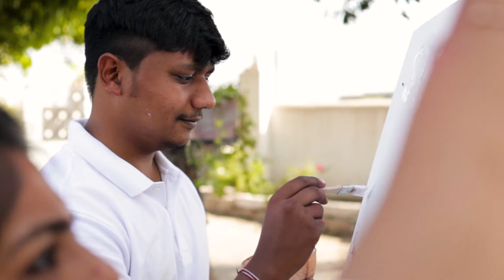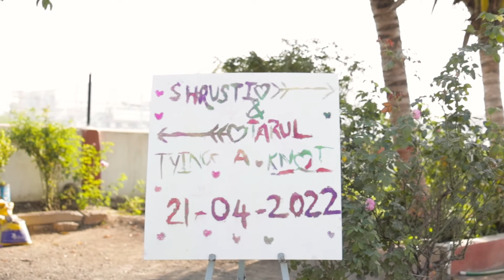Save the Date - Shrushti & Tarul